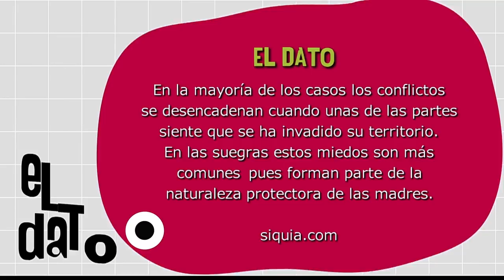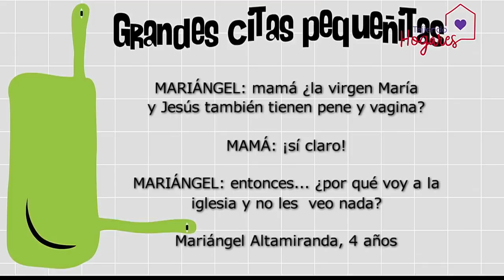Relación nuera-suegra [Paso a Paso TV] Telemedellín